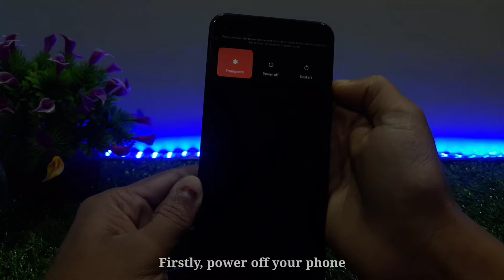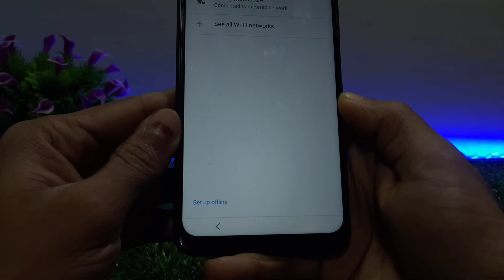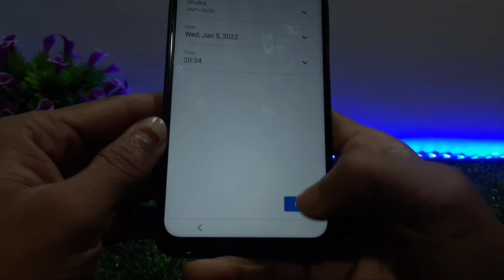Hard Reset Vivo Y21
Assalamu Alaikum friends, in this video I will show you how to hard reset your Vivo Y21 phone. That means you can fully reset your phone by watching this video. I hope this video will very helpful for you. So, watch and enjoy this video.